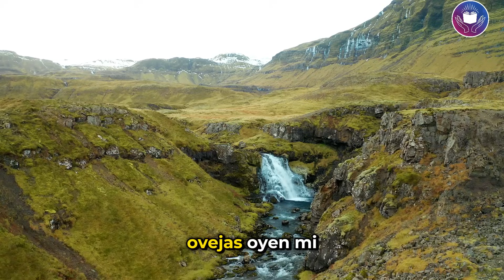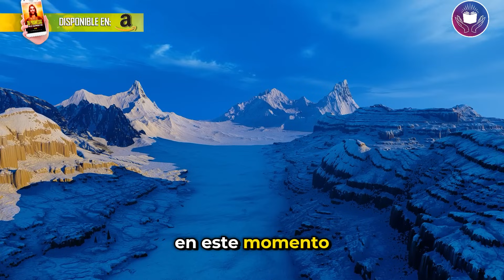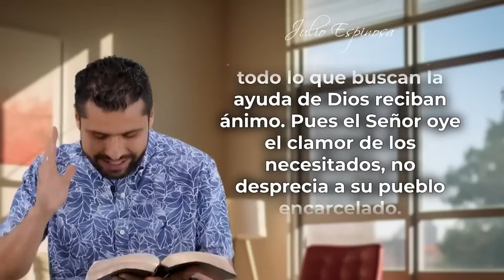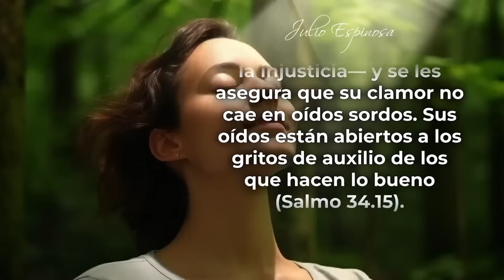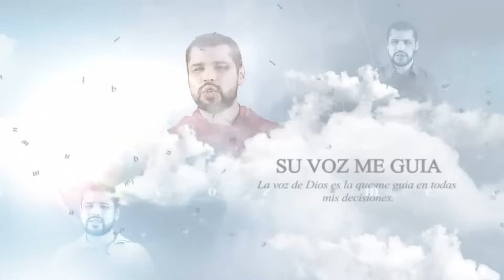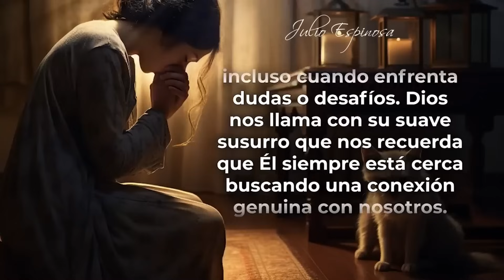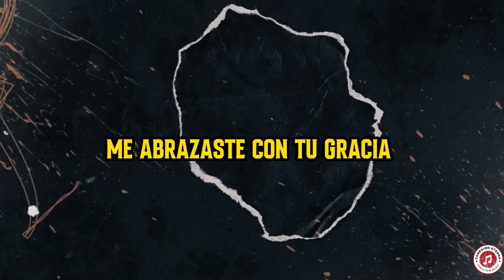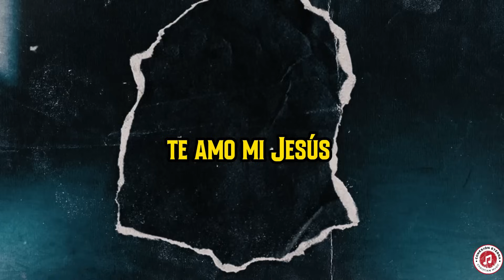MI DEVOCIONAL HOY MIÉRCOLES 21 DE AGOSTO 2024 - ESCUCHA LA VOZ DE DIOS EN TU VIDA (JUAN 10,27)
Descubre cómo identificar la voz de Dios en medio del ruido de la vida cotidiana. En este devocional, exploramos la importancia de detenernos, escuchar, y discernir la dirección que Dios nos da. Aprender a reconocer Su voz es esencial para caminar en Su voluntad y experimentar Su paz. Acompáñanos en este viaje espiritual y encuentra claridad en tu relación con el Padre. 🙏📖

Todos los videoclips e imágenes usados en este vídeo están licenciados con MDH CUMPLE TU PROPÓSITO EN DIOS